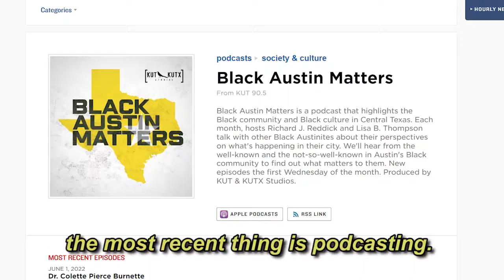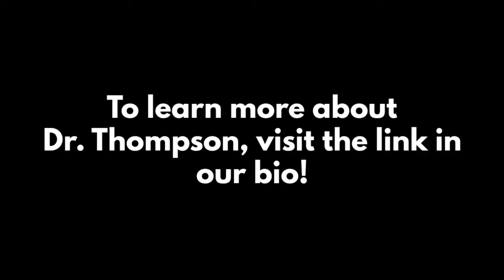People of Liberal Arts: Dr. Lisa B. Thompson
Dr. Lisa B. Thompson, professor of African and African Diaspora Studies, tells the origin story of the "Black Austin Matters" podcast and gives candid advice for students in the College of Liberal Arts. To read more about Dr. Thompson and check out more People of Liberal Arts articles,